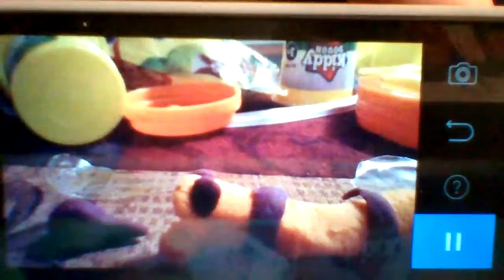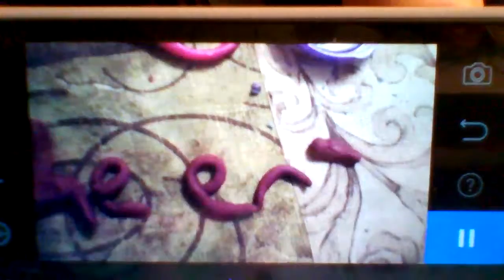My snake stopmotion I think I did pretty good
If you want to make a stopmotion too the app is called stopmotion studio